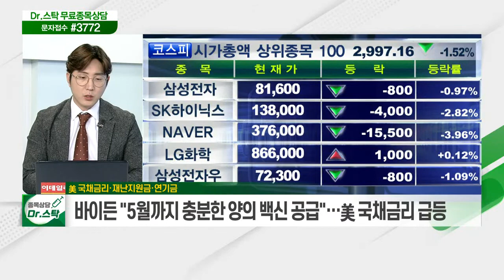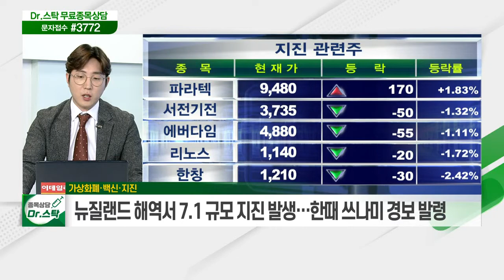美 국채금리·재난지원금·연기금 / 가상화폐·백신·지진_키워드 TALK (20210305)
- 바이든 "5월까지 충분한 양의 백신 공급"… 美 국채금리 급등
- 국가 재정 향후 10년간 연 100조… 국가 신용등급 경고등
- 국민연금, 국내 주식 대여시장에 2년만 재등장 가능성

- 암호화폐 거래 폭주… 거래소 접속 지연까지
- 유럽, 아스트라제네카 백신 고령층 접종 잇따라 승인
- 뉴질랜드 해역서 7.1 규모 지진 발생… 한때 쓰나미 경보 발령